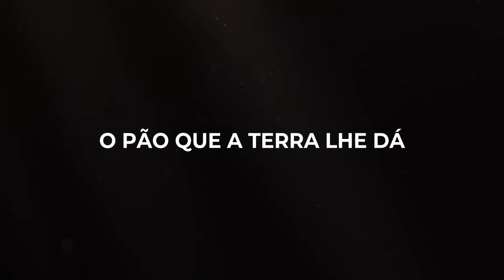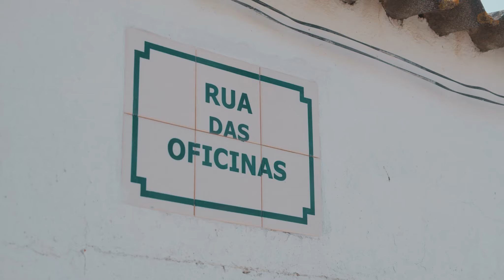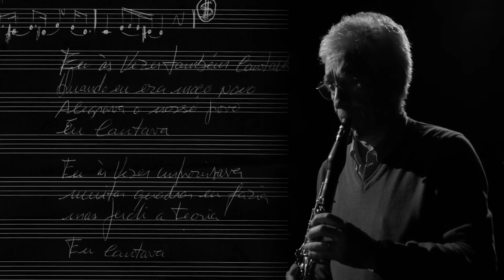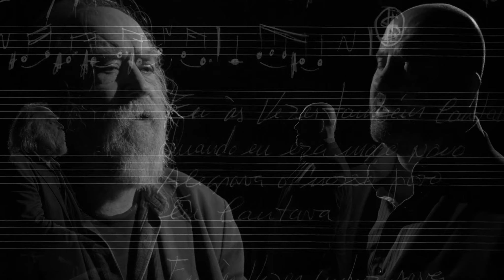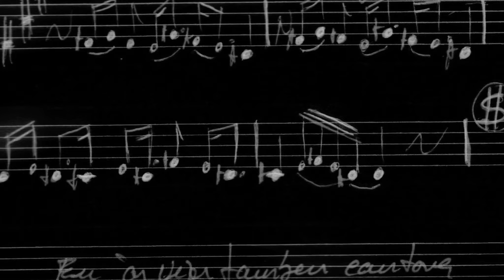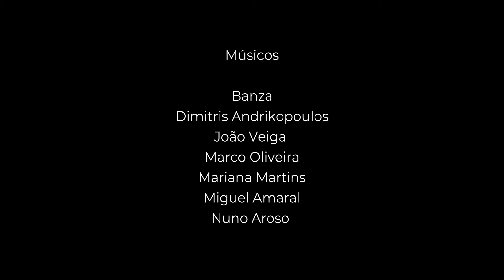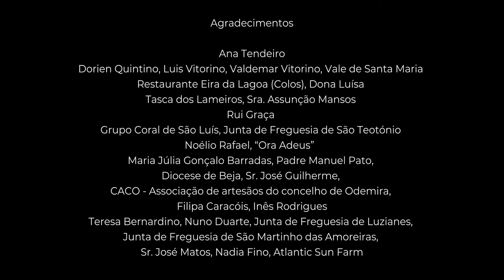Filme: O Pão Que a Terra lhe Dá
Ficha Artística:

Direção artística de Nuno Góis
Direção de fotografia de Fábio Mestrinho
Direção musical de Rui Santos
Autores António José Guerreiro, Banza, Felisberto Gonçalves, Florêncio Maria, Francisco Gonçalves Santos, Francisco da Silva Josué, Henrique Mateus Fernandes, Joaquim António Loução,
José Campos da Silva, Manuel Maria dos Reis, Manuel Maria da Silva, Maria Odete Ramos Oliveira, Pedro Alves Nobre.
Elenco: Ana Sofia Paiva, Banza, Helena macedo, José Torres (Enano), Marco Telmo Quintino, Nuno Góis, Paula Cunha Rosa, Perdo Estrorninho, Rui Pisco, Silvestre Martins, Sónia Barradas, Zeca Medeiros
Músicos: Banza, Dimitris Andrikopoulos, João Veiga, Marco Oliveira, Mariana Martins, Miguel Amaral, Nuno Aroso, Nuno Silva, Rui Freitas, Rui Santos, Silvestre Martins, Zeca Medeiros